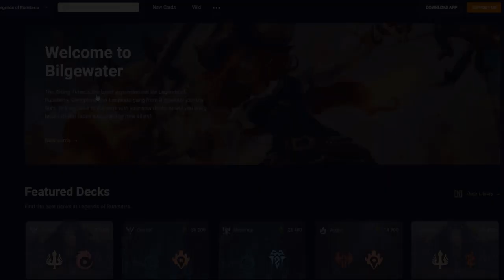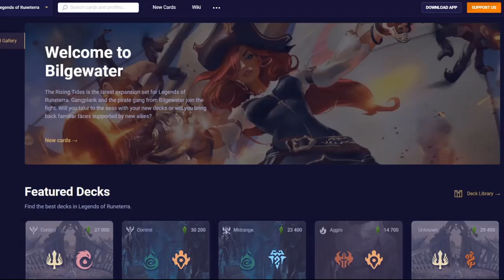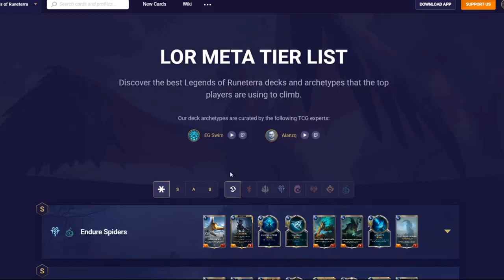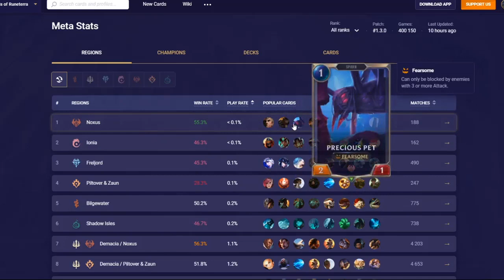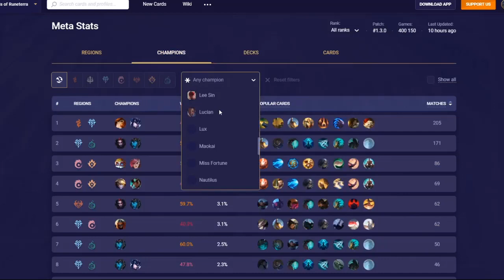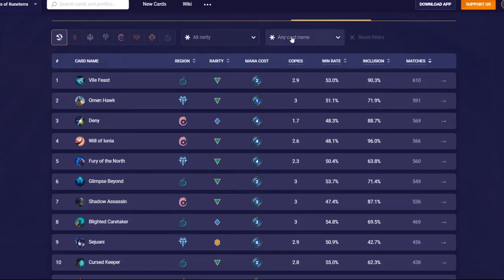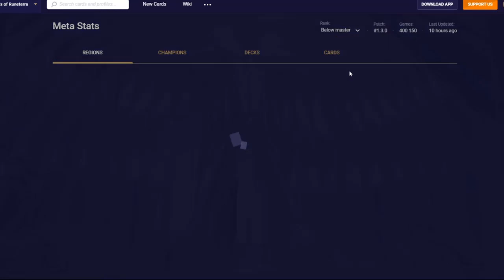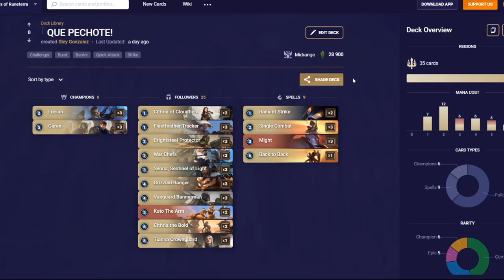¿Qué es MOBALYTICS? y como MEJORAR tu nivel en Legends Of Runeterra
Un repaso básico sobre como usar MOBALYTICS para intentar mejorar nuestro nivel de juego.